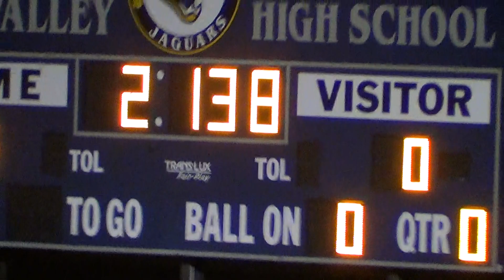Collin's 800 at Mill Valley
Boys heat 1.